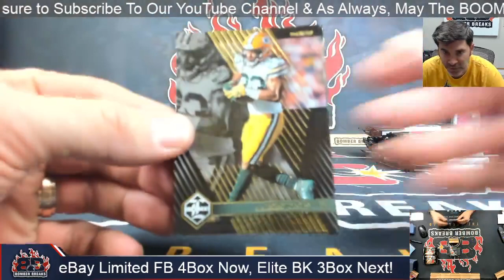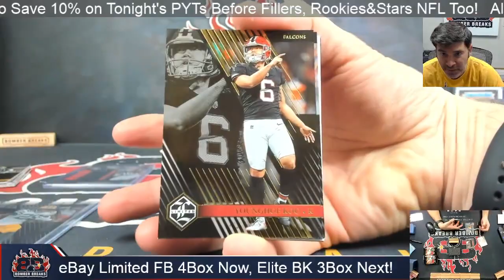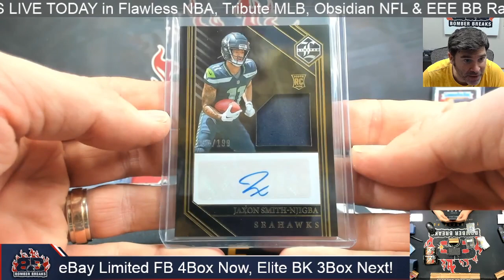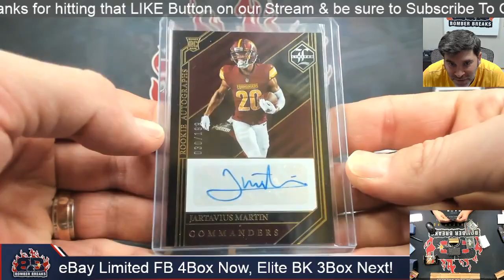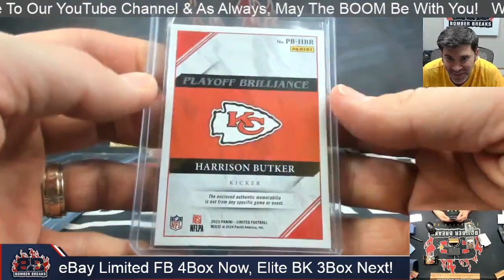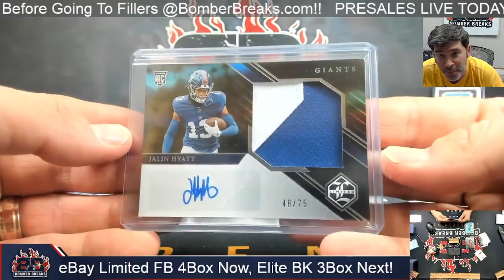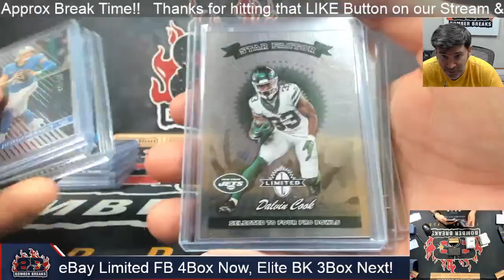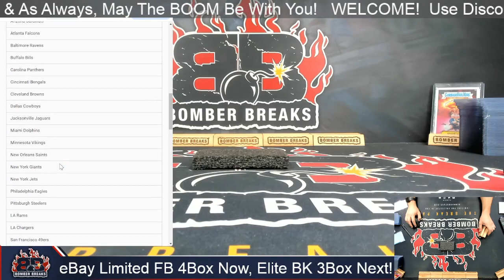eBay Sunday 2023 Panini Limited Football 4 Box Break 3 24 24